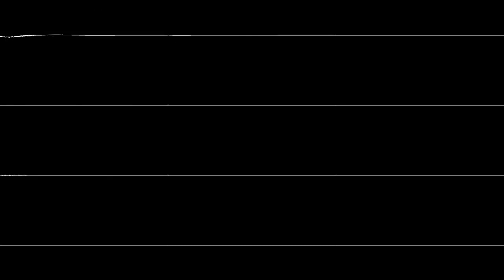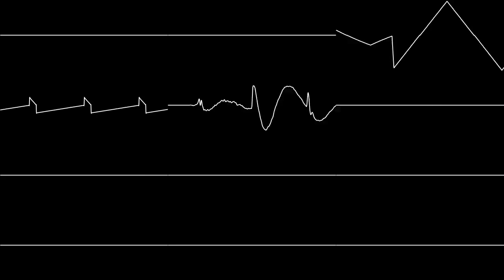Infection - Original Song | XM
The modules for my songs if anyone wants them (both released and unreleased)

despite me being sick and exhausted i still made a song lolol